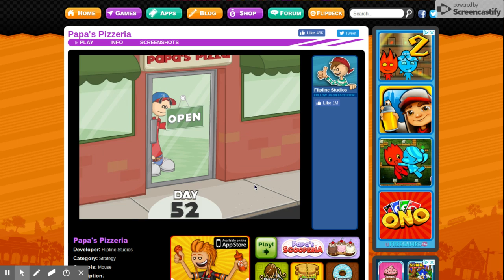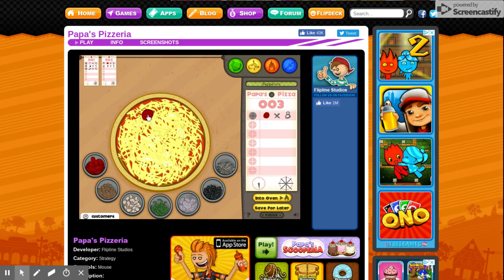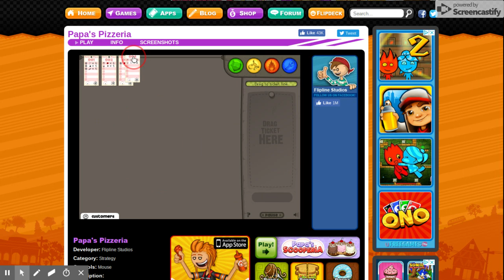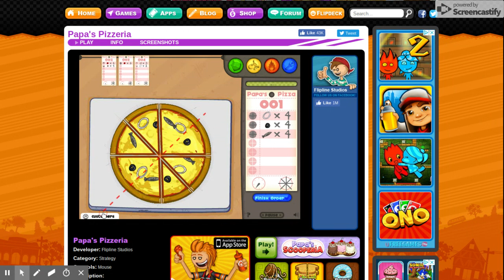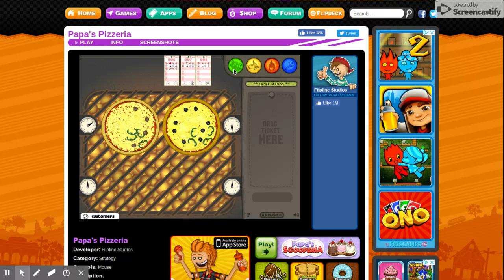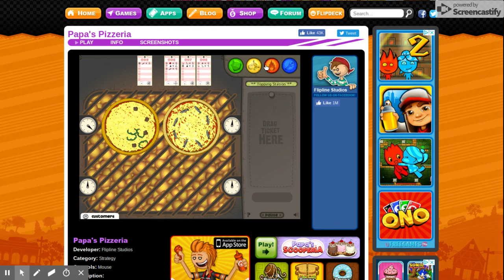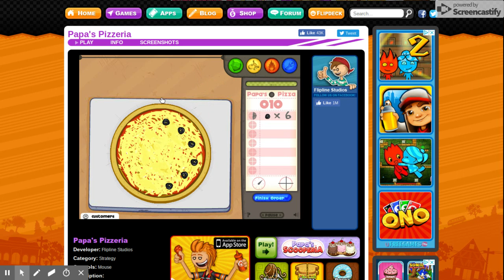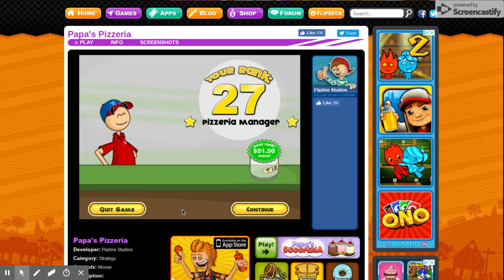Papa's Pizzeria Day 52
A finished day?!  WHAAA??